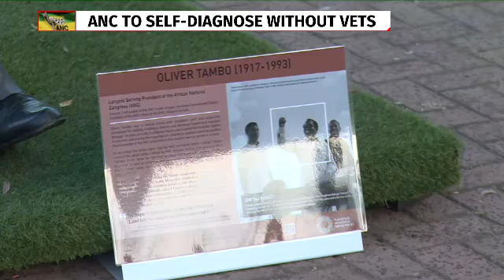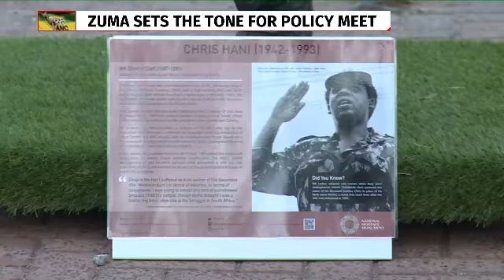ANN7 Reporter Sindisiwe Twala on the ANC Policy Conference background